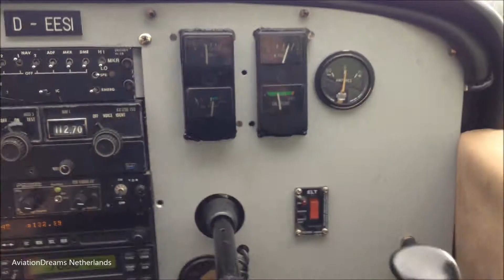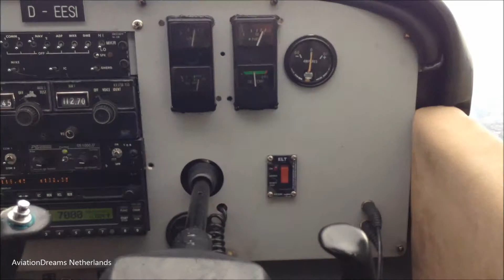Cessna 172 Skyhawk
Cessna F172M Skyhawk. D-EESI. Going on a relax flight in Germany, 2 minutes away from the Dutch boarder. Flying over my girlfriends horse barn. I was at the horse barn  because there was a party going on with horse shows, it was fun but there were so many planes flying so I had to go to the little airfield next to the horse barn and took a plane ride LOL.